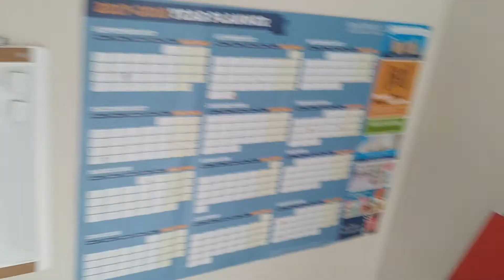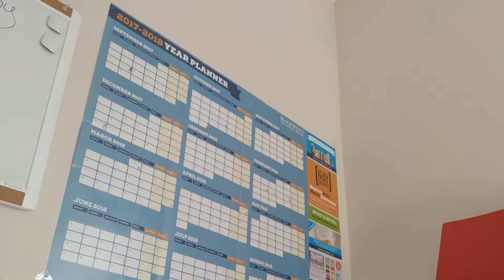meet my friends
Back in Manchester. New apartment, new people, new EVERYTHING!